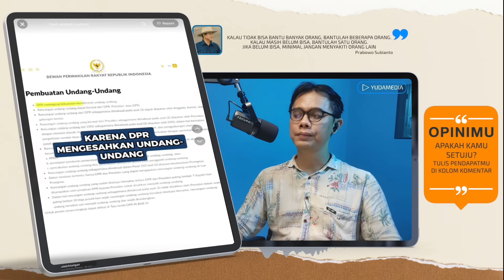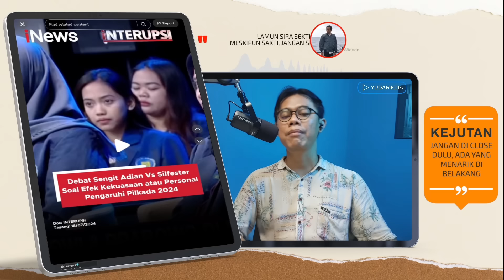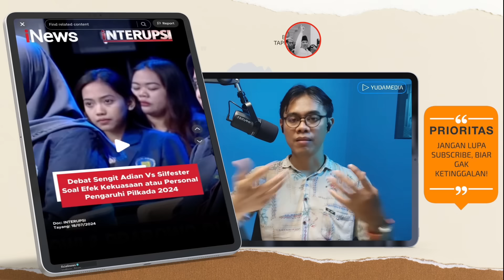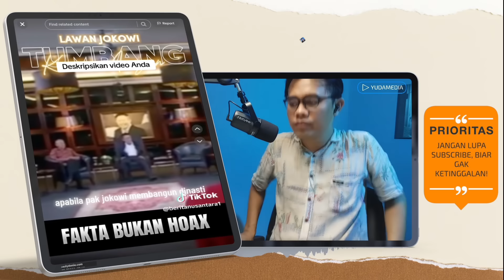JOKOWI GILA‼️ DAYA MAGISNYA BUKAN HANYA PILPRES 💯 ADIAN SUDUTKAN KEKUASAAN? MARDANI TOBAT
- PERBANDINGAN ANAK JOKOWI DAN ANAK POLITISI LAIN, ANAK JOKOWI GENTLE PILIH JALUR POLITIK YANG TIDAK MUDAH
- ADIAN MASIH   KEUH DENGAN NARASI PARTAI LEBIH BESAR DAR TOKOH, COBA KERDILKAN PERAN JOKOWI UNTUK PDIP. TAPI LUPA PDIP JUGA GAGAL ANTARKAN GANJAR KE KURSI RI1
- MARDANI: JANGAN SIBUK SALAHKAN JOKOWI, PARTAI-PARTAI HARUSNYA SIBUK CETAK KADER YANG LEBIH BAIK DARIPADA JOKOWI
- TOM LEMBONG KAGUMI SOSOK JOKOWI